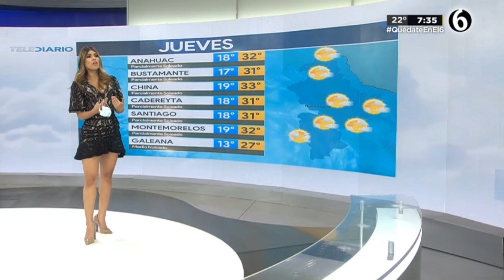Evelyn alvarez 2021 05 19